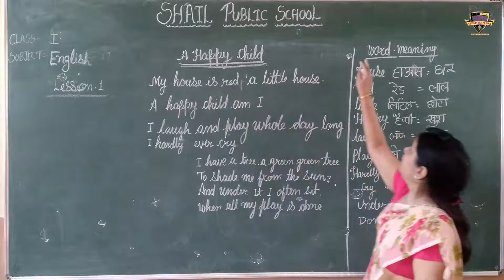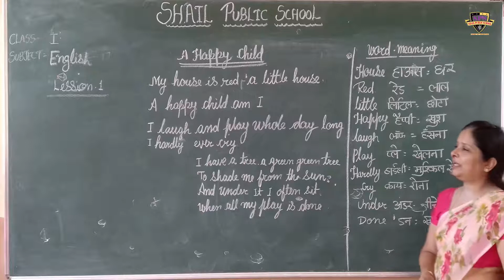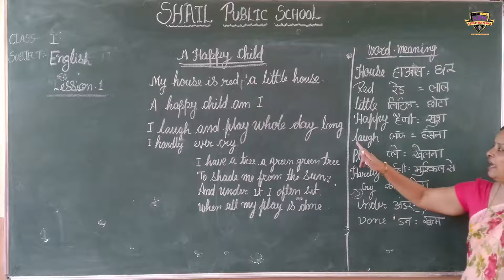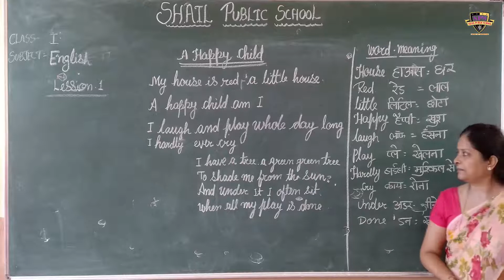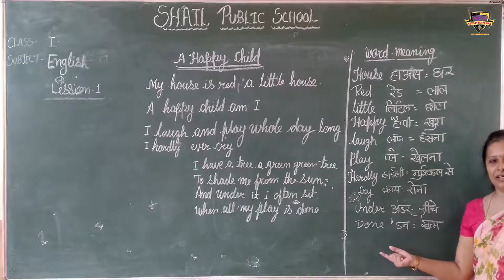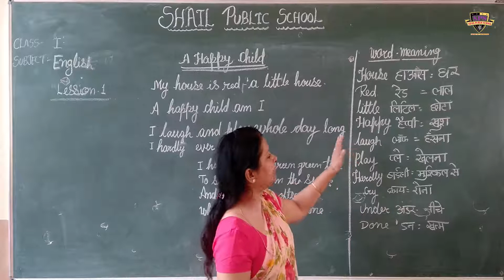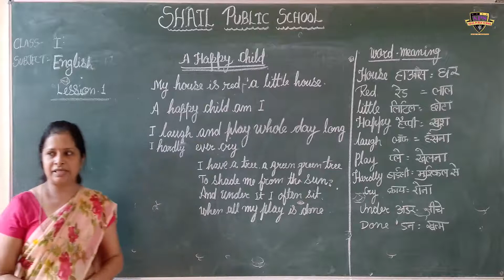Shail Public School